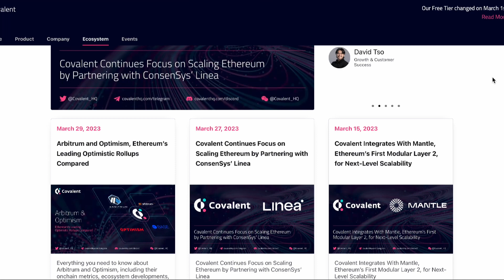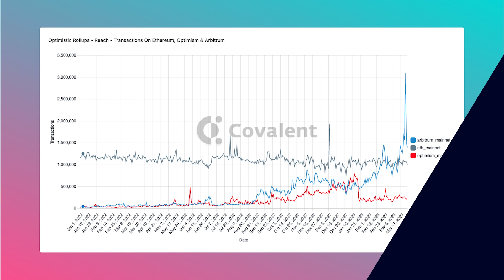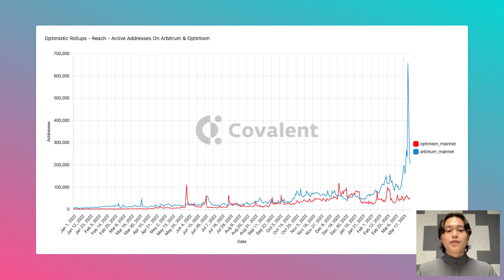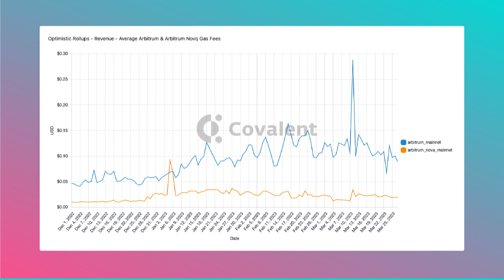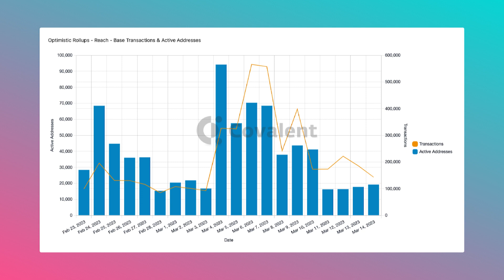Arbitrum vs Optimism – Metrics, Growth, and Outlook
If you love data analytics and charts, join David Tso as he talks about Arbitrum and Optimism's key growth events, Ethereum Layer 2 Rollups, and what excites him about both ecosystems.

Follow Covalent

About Covalent

Covalent is an industry-leading blockchain indexer that gives users access to billions of web3 data points across all on-chain networks with their unified API. Developers use Covalent to build exciting multi-chain applications like crypto wallets, NFT galleries, and investor dashboard tools utilizing data from 100+ blockchains. Covalent is trusted by a community of 15,000+ developers and powers data for 500+ applications including 0x, Zerion, Rainbow Wallet, Rotki, Bitski, and many others.